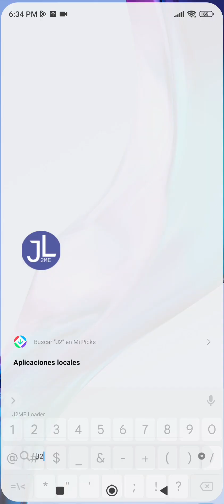Final Kombat j2me Loader emulator Bad Dudes vs Dragon Ninja Java ripoff